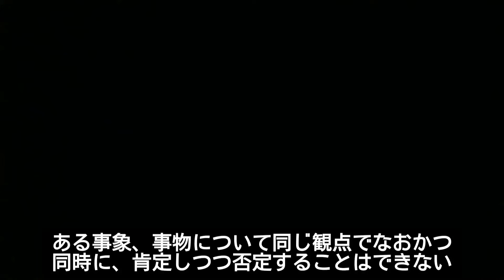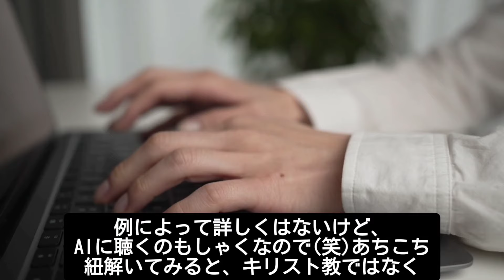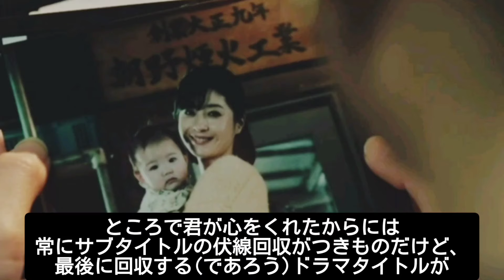優しい嘘の先に未来のあらすじがあるとするならば！花火の10秒、瞬間を生きる！君が心をくれたから【きっと誰よりも幸せな今】感想考察は宇多田ヒカルさんの主題歌にも泣いた1時間！サントラも好調！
君が心をくれたから8話感想

予告含めて重さが苦手とか、重いとしか感じないという意見もあるものの、徹底した伏線回収に期待するのはむしろここから。

太陽演じる山田裕貴さん、今回は随分冒頓とした青年でありつつ、しっかりした信念もつのも分かる気がする。

雨を演じる永野芽郁さん、バイク(ハーレー)を乗り回す日常プライベートとはうってかわった役どころに新境地もまた見え隠れするかも。

未だに不明だらけな斎藤工さん演じる日下と松本若菜さん演じる千秋。グランドフィナーレにあるのは、ピアノが奏でる何色でもない花とともに何か！重要な8話。

▼かばしん2つ目のチャンネル

キスマイ超びいき🌈

▼キーパーソン予想

君が心をくれたから1話感想

▼マカロン発祥・五感奪いカウントダウン

君が心をくれたから2話予告考察

▼うーん？辛口で君ここ語る

君が心をくれたから2話感想

▼5つの伏線

君が心をくれたから3話以降考察

▼君が心をくれたから3話感想

失いながら気付くこと・求めない見返り

▼君が心をくれたから4話予告考察

ここが重要回

▼君が心をくれたから4話感想

観覧車一周の刹那

▼君が心をくれたから5話予告考察

(宇多田ヒカルさん歌詞考察からの)
魔法は禁止だけど時には魔法のせい

▼君が心をくれたから5話感想

指輪の精

▼君が心をくれたから6話予告考察

再生に必要な人

▼君が心をくれたから6話感想

声の手ざわり、遥かなる想い

▼君が心をくれたから7話予告考察

赤と黒が告げるもの

▼君が心をくれたから7話感想

その奇跡終わるまで

▼君が心をくれたから8話予告考察

▼主題歌:宇多田ヒカルさん
「何色でもない花」

▼X公式

▼Instagram公式

お礼申し上げます。

しかし、問題があれば迅速に対応させて頂きます。

音源素材引用

▼かばしん「X」

▼動画アドレス

全ての投稿動画は、誹謗中傷、侮辱等を目的とするものではありません。真偽の判断は自己責任になります